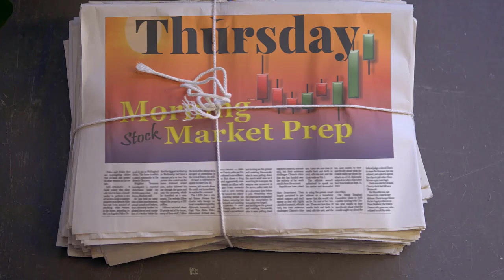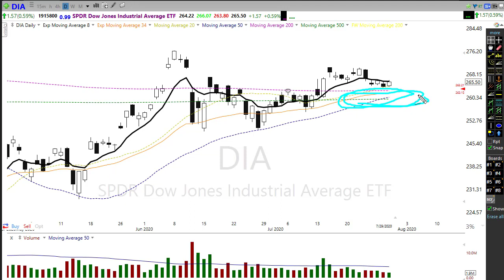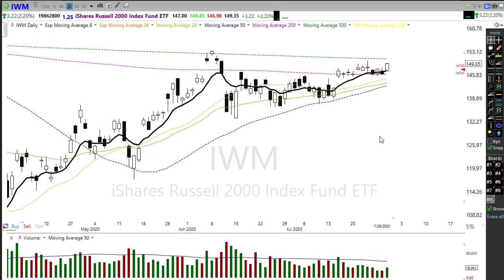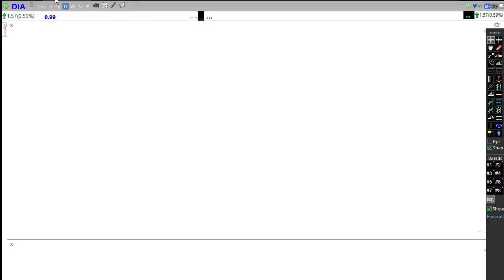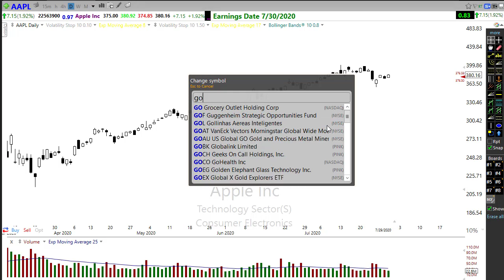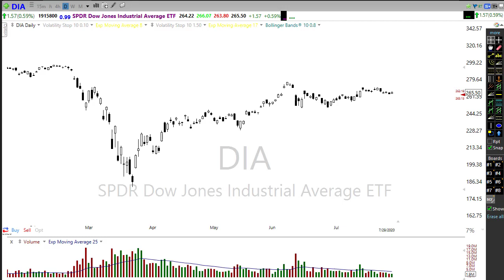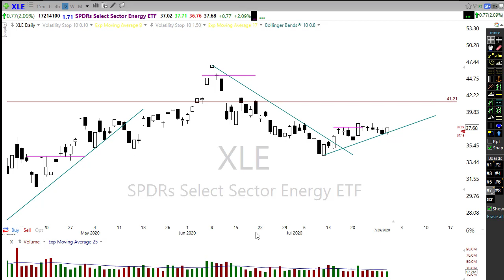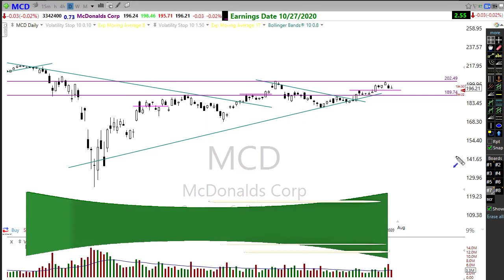Morning Market Prep | Stock & Options Trading | 7-30-20